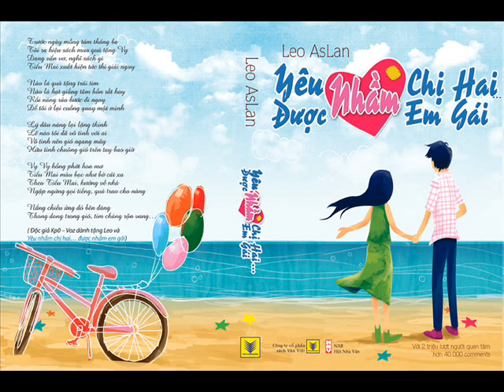008 - Yeu Nham Chi Hai Duoc Nham Em Gai - Audio Book